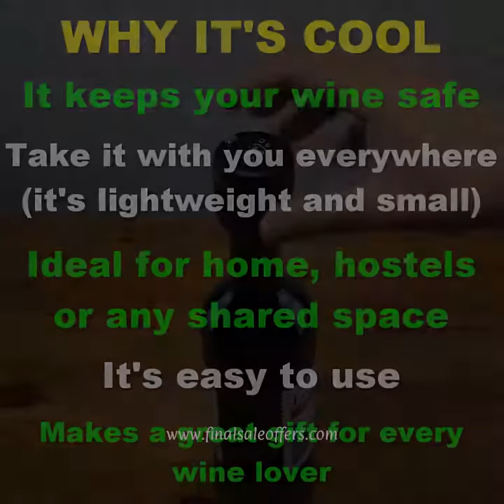Whiskey or Wine Bottle Locks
These bottle locks secure the mouth of the bottle keeping it sealed and safe.

Prevents bottles being stolen, drunk or switched.
Suitable for pubs, wine shops and hotels.
Keeps valuable bottles safe.
Great gift idea (send the code to unlock separately)